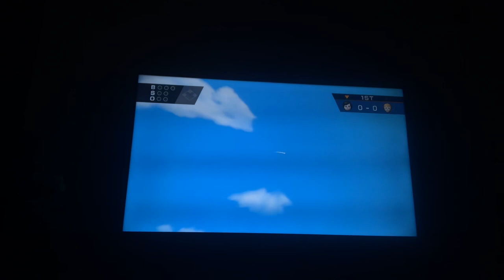Wii sports baseball Kagami Vs Adrien